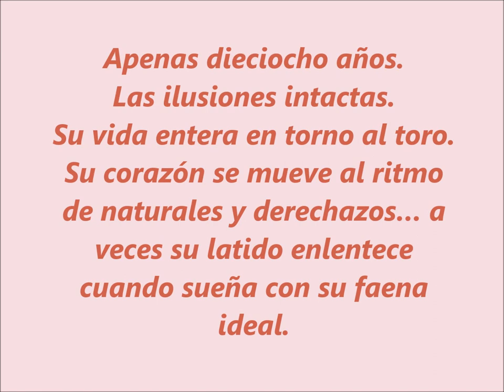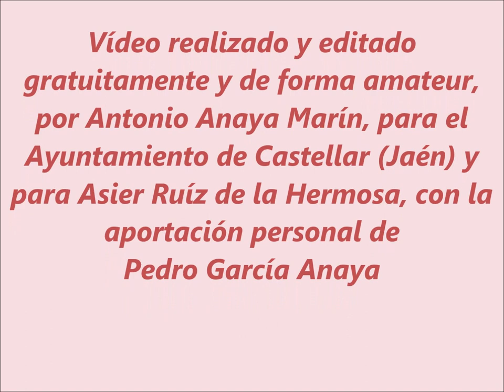Entrevista Ruíz de la Hermosa Pelicula con sonido original 24 10 19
Entrevista a Asier Ruiz de la Hermosa, Triunfador del Certamen de Novilladas “Ricardo López”  2019 en Castellar (Jaén).

Ruiz de la Hermosa.

 Un torero, novillero, que empieza. Apenas dieciocho años. Las ilusiones intactas. Su vida entera en torno al toro. Su corazón se mueve al ritmo de naturales y derechazos… a veces su latido enlentece cuando sueña con su faena ideal. Su sonrisa, sus palabras y su madurez, para sus pocos años, hacen que su personalidad irradie alrededor de los muros de las Ventas y de su Puerta Grande que apenas miraba de reojo. Él es feliz con el toro, aunque le faltó tiempo para decir que tenía miedo… como los grandes toreros.
 Siempre agradecido, además, a su padre, su buen, eterno y muy animoso compañero de viaje en esta aventura tan arriesgada; agradecido a su escuela de Guadalajara; a los pueblos que le premian cuando torean y a los que no le premian tanto; agradecido al toro… al novillo que a veces le da palizas y que le curte.
 Su exigencia consigo mismo, hizo que un comentario le cambiase el semblante. Se contrarió… Fue la única vez que le vi congelar su sonrisa, pero pronto cambió y los ojos le volvieron a brillar y el gesto, los movimientos de sus brazos y sus manos, recobraron los de un torero de verdad. Es que el corazón nunca se mueve igual para todos los toreros. Cada uno tiene su personalidad y este torero la tiene y mucho… Hablando con él se aprende de toros.
 ¡Gracias Asier, torero! Sólo te hace falta suerte para triunfar, a pesar de que ahora la afición no esté en su mejor momento y quizás no sepamos valorar tanto la diferencia… Tú la tienes, sin duda.

  Por eso merece la pena ver y escuchar la entrevista.